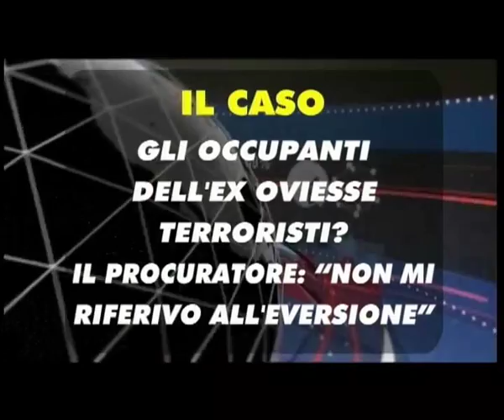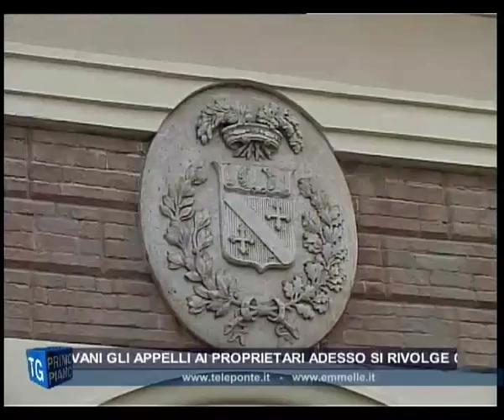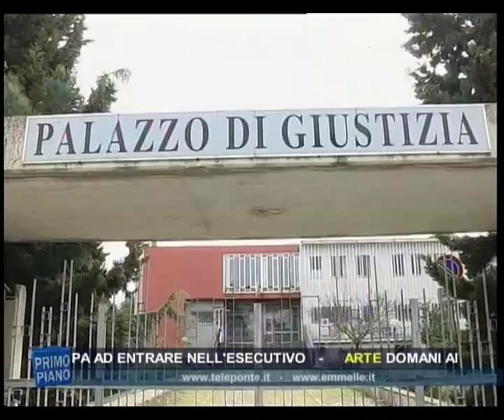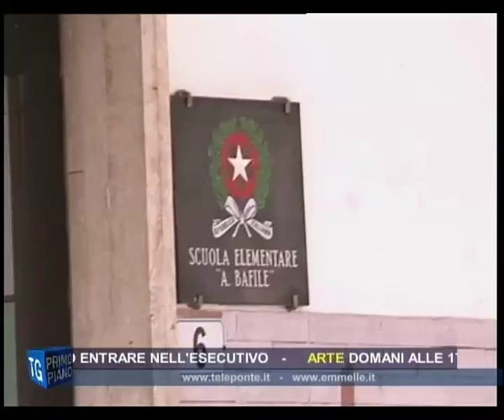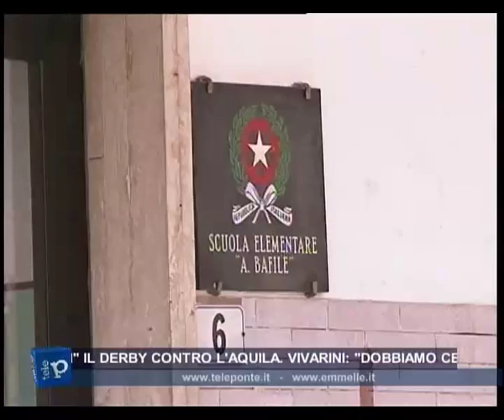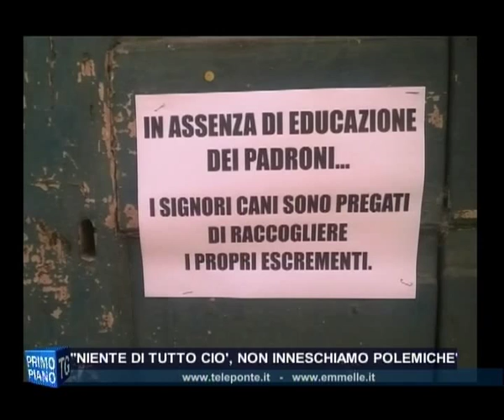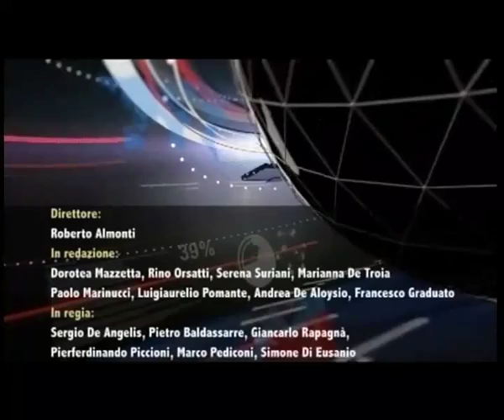TG SERA 13 11 2015